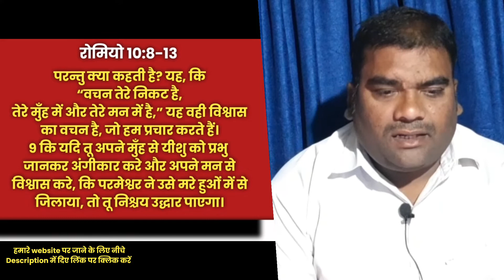धर्म परिवर्तन क्यों होता है | क्या है इसकी सच्चाई | Hindi Bible Gyan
हमारे वेबसाइट पर जाने के लिए नीचे लिंक पर क्लिक करें

About This video - दोस्तों मैं आपसे पूछता हूँ, धर्म क्या है? आप के निगाह से तो धर्म बहुत अच्छा होता है, मेरे निगाह से भी धर्म बहुत अच्छा है / लोगों को अच्छी - अच्छी बातें सिखाता है, सही रास्ते पर चलना सिखाता है, एक दूसरे से मिलजुल कर रहने को कहता है, मूर्ति पूजा कराता है, मन्दिर में कपूर अगरबत्ती जलाने को कहता है, सैकड़ों कोसो दूर धाम कराता है, इत्यादि- इत्यादि।
लेकिन मेरा सवाल यह है क्या ये सब करने से आप परमेश्वर को यानी जिसने सारी सृष्टि बनाया है उसे आप खुश कर सकते हैं। नहीं कर सकते हैं। क्योंकि धर्म तो परमेश्वर ने बनाया ही नहीं है वो तो मनुष्यों ने बनाया है। बाइबल सिखाता है जो परमेश्वर की ओर से नहीं होता वो शैतान की ओर से होता है। यानी दुनिया में जितने भी धर्म हैं, रीति रिवाज हैं, जाति-पाति जैसे कोई हिन्दू है, शूद्र है, ब्राम्हण है, मुस्लिम है, इसाई है क्या वह परमेश्वर की ओर से हो सकता है? बिल्कुल नहीं! ये सब शैतान की ओर से है।
अब आप को सोचकर थोड़ा आश्चर्य लग रहा होगा। लेकिन दोस्तों यही सच है। मैं इस पोस्ट में अधिक तो नहीं बता सकता लेकिन अधिक जानकारी के लिए आप हमारे वेबसाइट जा सकते हैं।

👉 ऐसा नहीं है कि हम पैसे कमाने के लिए ही विडियो बनाते हैं हमारा मकसद है कि जो कोई भी इस पोस्ट को पढ़े वह बुराई से दूर रहे और सच्चे परमेश्वर को जानें।

👉 हमारे अन्य विडियो देखने के लिए नीचे लिंक पर क्लिक करें

dharm parivartan in india,
dharm parivartan in english,
religion change hindu to christian,
religion change in kerala,religion change affidavit format,
hindu to christian,
How do I share my testimony?,
Who wrote my testimony?,
hindi bible news,Testimony,
gawahai yeshu ki,
dharm parivartan hindu to christian,